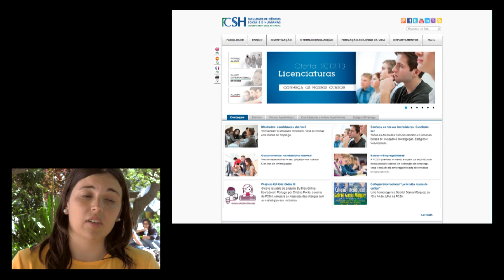Apresentação dos Mestrados da FCSH/NOVA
Testemunho de alunos da FCSH/NOVA sobre os seus cursos de Mestrado